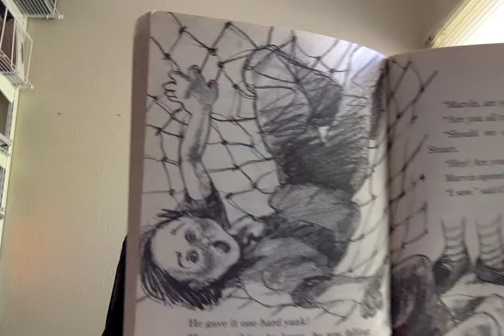Marvin Redpost, Is He a Girl? by Louis Sacher Chpt 11&12 read by MMclaughlin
Marvin Redpost, Is He a Girl? chapters 11 and 12 read by Mrs. M